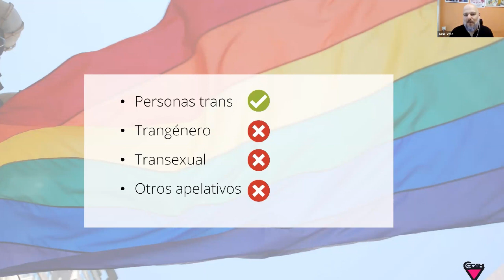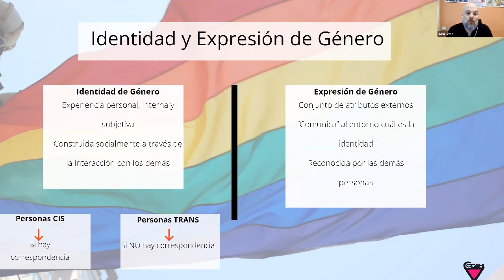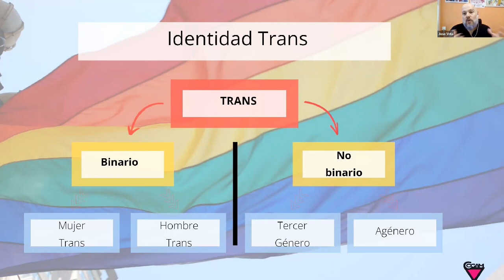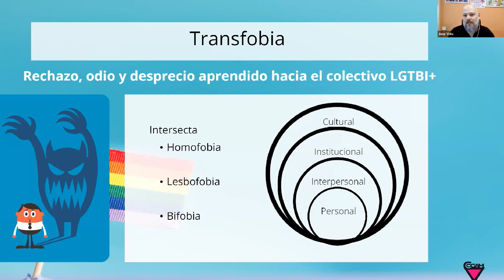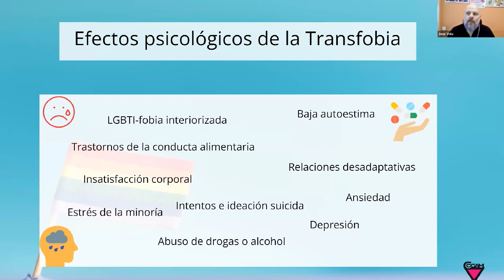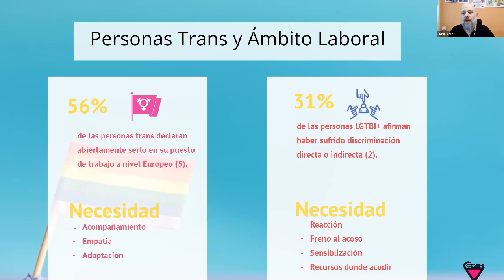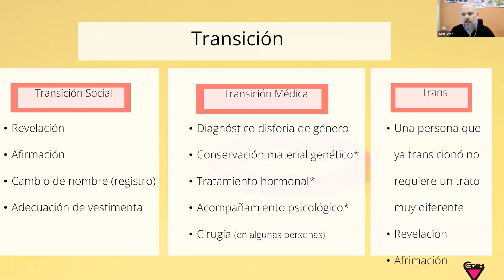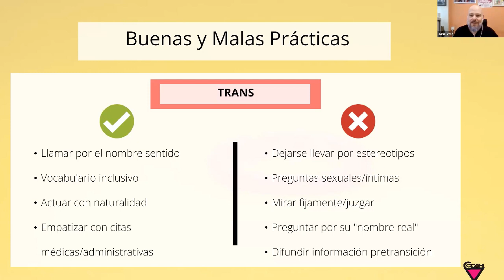Personas Trans en el ámbito laboral | COGAM - Colectivo LGTBI+ de Madrid | Jose A. M. Vela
La Ley 4/2023, para la igualdad real y efectiva de las personas trans y para la garantía de los derechos de las personas LGTBI, nos exige garantizar la igualdad de trato y de oportunidades y prevenir, corregir y eliminar toda forma de discriminación a las personas del colectivo LGTBI.

Las empresas con más de 50 personas contarán con un plazo de 12 meses a partir del 1 de marzo de 2023 para implementar medidas específicas dirigidas a este fin; medidas que deberán ser negociadas con la RLT.

Si además, cuentas con un Plan de Igualdad y con un Plan de No Discriminación, la Ley exige que en ambos documentos se tengan en cuenta a las personas trans y en especial a las mujeres trans. También se deberá contar con protocolos para prevenir la discriminación y el acoso a personas del colectivo LGTBI, teniendo en cuenta la definición de acoso discriminatorio tal y como se introduce en la Ley de no discriminación.

Si quieres saber: ¿Cómo darle cumplimiento a la Ley Trans? Tienes que ver nuestra jornada que ya está disponible en nuestro canal Youtube: 📢 Ley Trans: Obligaciones y responsabilidades de las empresas.

▷ S U S C R I B E T E